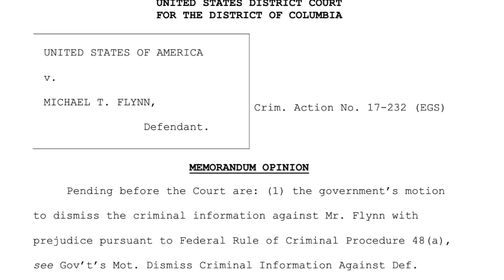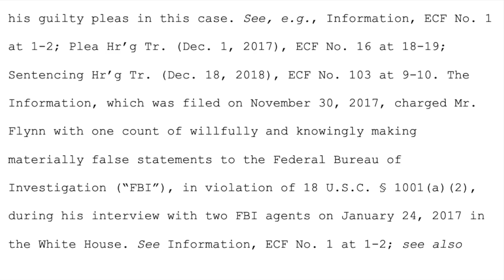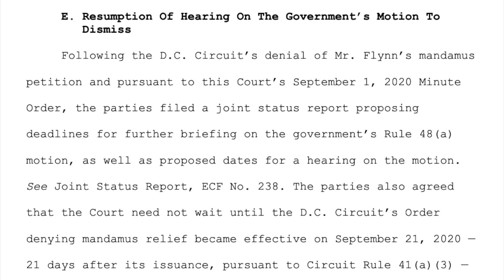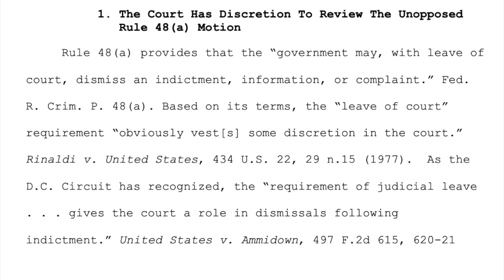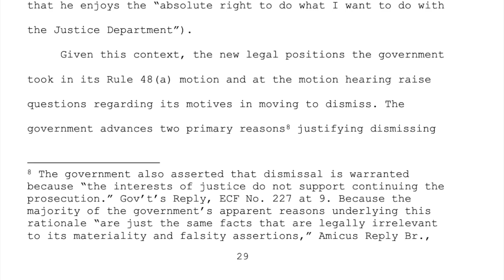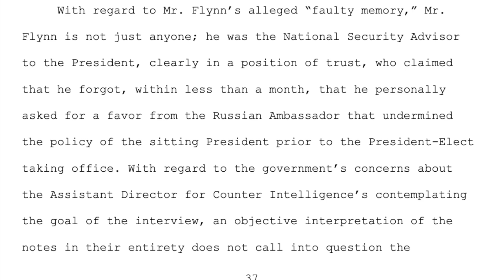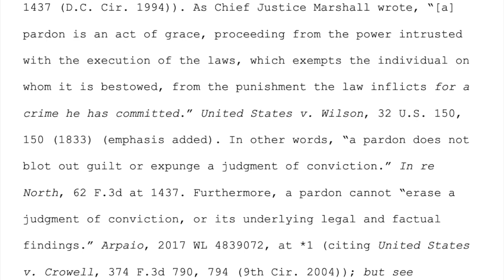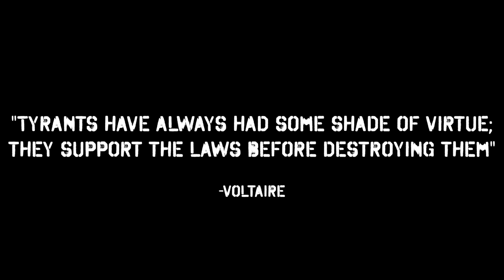Judge Emmet Sullivan's Self-Serving FINAL JUDGMENT Explained - Viva Frei Vlawg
It.. Just... WON'T... END!!! Until now. And Sullivan insists on having the last word. A 43 page judgment that should have been one paragraph.